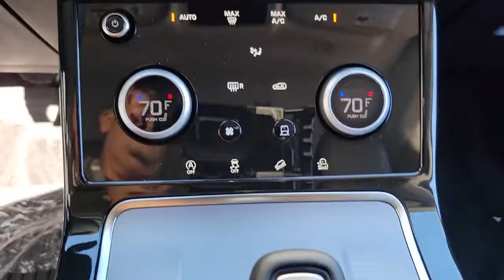2023 Land Rover Range Rover Evoque Chicago, Highland Park, Deerfield, Northbrook, Glenview IL 23084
Fuji White New 2023 Land Rover Range Rover Evoque available in Northfield, IL at Jaguar Land Rover Northfield. Servicing the Chicago, Highland Park, Deerfield, Northbrook, Glenview, IL area.
2023 Land Rover Range Rover Evoque S - Stock#: 23084